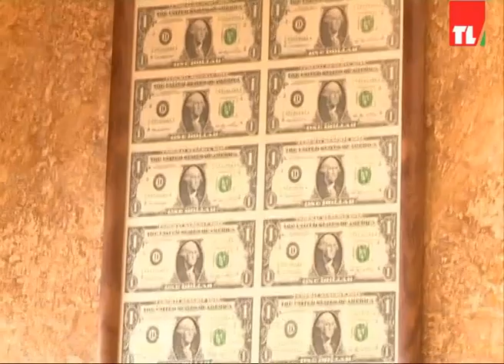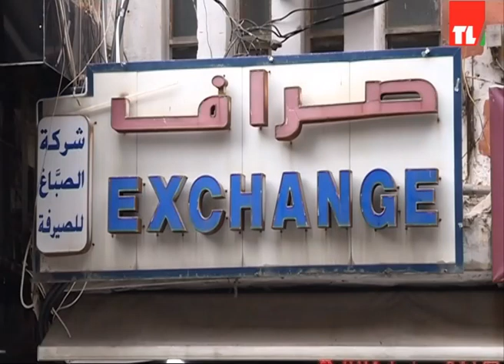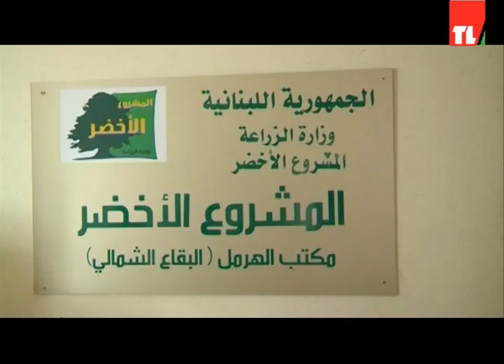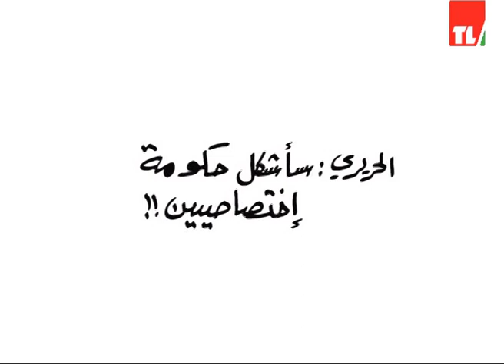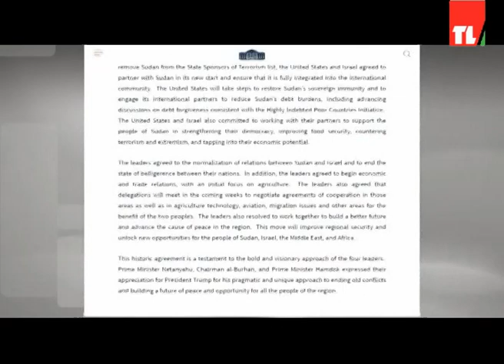News 24 10 2020